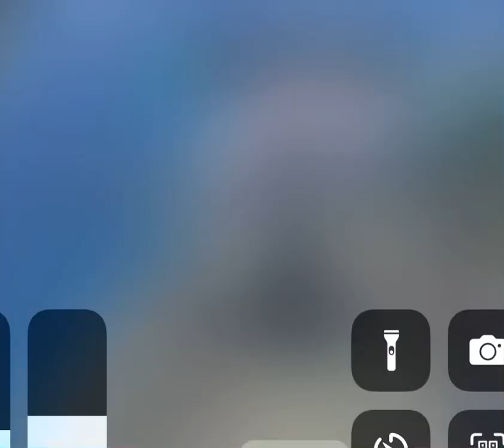My mclern in bgmi